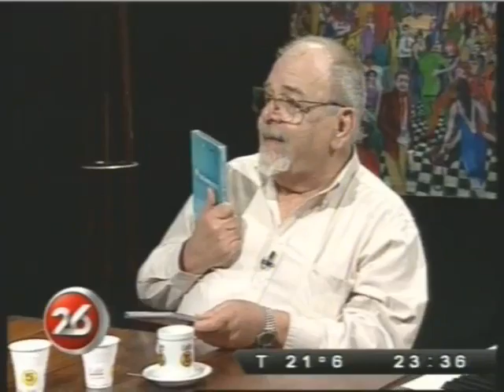Carlos Raimundi en CLP 3 12 p2